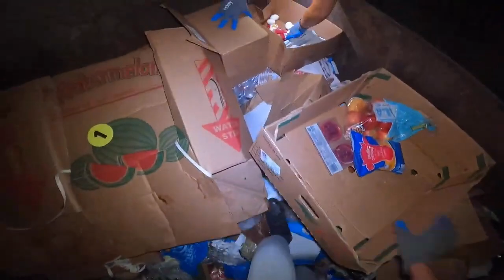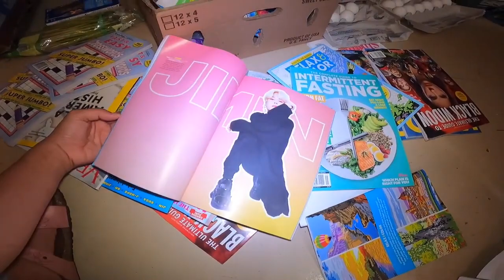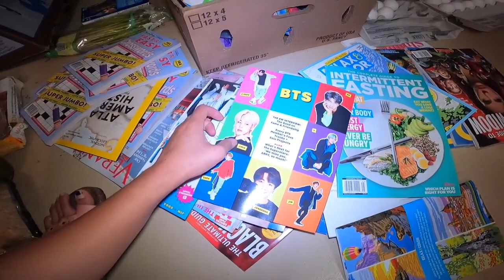DUMPSTER DIVING WOW MERUN NANAMAN TAYO NAKITA MGA FOODS PARA PAMIGAY SA PILIPINAS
My channel is all about dumpster diving come along and joined me as i dumpster dive picking out the foods that are still good to ate saving it from landfill, reuse, recycle and repurpose. I hope my channel inspires others to give it a try because  you really never know what treasures are waiting for you in the trash😍